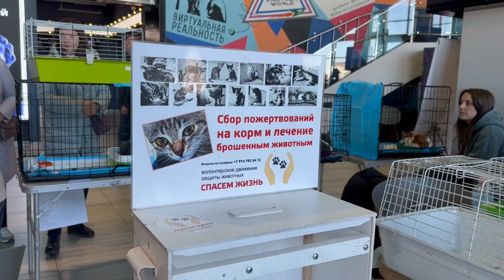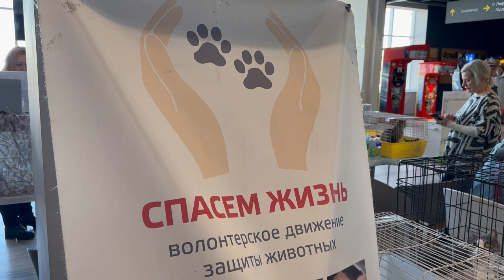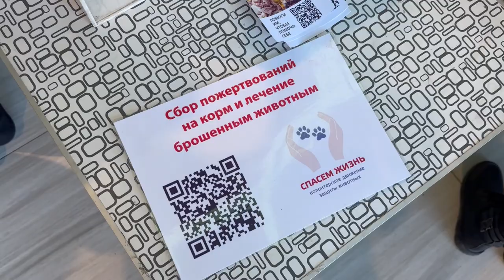20 кошек пристроили в добрые руки на выставке-раздаче животных во Владивостоке.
Во Владивостоке традиционно прошла выставка-раздача бездомных животных. Жители и гости города могли обрести себе мохнатого друга или просто поближе познакомится с подопечными фонда «Спасем жизнь» в торговом центре «Черемушки».